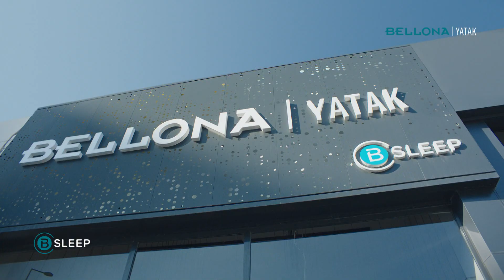Uykusuzluğu Mazide Bırakan Reklam Filmimiz Şimdi Yayında!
Uykusuzluğu mazide bırakan reklam filmimiz şimdi yayında! Siz de ''Bellona Yatak B-Sleep ile hayat çok rahat'' demek için, farklı özelliklerdeki yataklarımız arasından size en uygun olanı bizi takipte kalarak keşfedin.